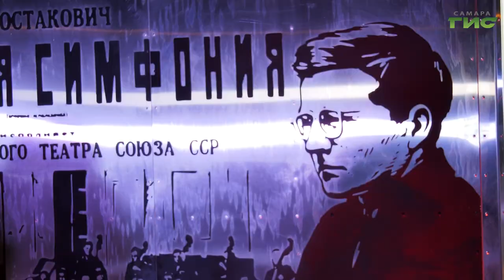В Самаре прошла общероссийская акция "900 дней подвига"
В эти дни вся Россия отмечает особый день воинской славы. 80-летие со дня полного прорыва блокады Ленинграда. По всей стране прошла патриотическая акция "900 дней". В Самаре на Аллее Трудовой Славы зажгли 900 свечей в честь того количества тяжелейших дней, которые пережили жители города на Неве. В торжественной церемонии у стелы "Город трудовой доблести" приняла участие и глава Самары Елена Лапушкина. Подробнее в нашем сюжете.